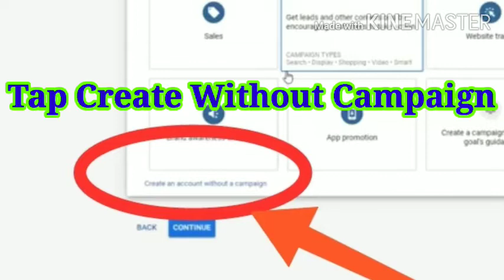PAANU GUMAWA NG INITIAL SET-UP SA GOOGLE ADS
Please Read : Up to 400php per running daysAsk me the link of Google Adwords and Bing Ads if you are interested to join.

DO'S
1. Monitor your Adwords/bing account to make sure it is running or else you don't get paid for the day
2. Inform us if Adwords/bing budget is low already
3. Make sure that bank/paypal account you will give us will not have
any transaction rather than our Google Ads budget transactions wherein
we will deposit money to your accounts because it will get mixed with your money
4. You need to send us screenshots of the following every day:
-Daily Budget Page
-ADs Monitoring Page
DONT'S
1. Use only one device in opening your Google Ads/Bing ads account. Do not access your
account to other devices or else you will be Suspended . Suspended Google Ads/Bing Ads Account ends the Advertising job
2. Never log out in Google Ads/Bing Ads from your laptop or pc. If you want to shut it down just close the browser and shut down your pc/laptop
3. Once they set up an add, make the ad run for at least 30 minutes then you can close your browser
4. You are still allowed to use your Google Ads account but never open it in another device.
HOW TO START:
Fullname:
Skype Id:
Email add:
Anydesk Address:
Anydesk Password:
TeamViewer Address :
TeamViewer Password:
PROCESS
1. Client will create a group conversation in skype/FB messager under your name and will add you and the entire set up team Ex. Ads-Marie
2. Once you have your own ads group convo, send them a message that you are ready for set-up. do it 2x in the morning and 2x in the afternoon. they are very busy setting up ads so they will forget about you if you dont remind them. message them in your group convo
3. Make sure you are ready with your requirements (Google Adwords account, Bing Ads Paypal
4. Client will ask for a code from Anydesk or TeamViewer to access your computer and start setting up ads
5. Client will set an ad for your Google Adwords/Bing Ads. Second part of setting up, they will create their own campaign and set an ad for it
Third part of setting up , they will create an website for the ad, etc. this is called the REAL CAMPAIGN
6. When Client done setup your account, Google Adwords/Bing Ads will review your account. It takes 1-7 days business to get your account approved
7. Account approved will be check every 10pm-7am
Monday-Friday. Saturday-Sunday (optional)
8. Client will be deposit money to your account for the ads.

HOW TO EARN:
1. Ad will start running if your campaign has a click and impression and ads is showing.
2. Client will inform you if your Google Adwords/Bing Ads is working or in review.
3. Account live will be worked by client remotely until morning.
4. device open until client done working with your account. Do not shutdown your device or disconnect the remote access while client is working on your account because it will not be counted for your running days.
5. If your Google Adwords/Bing Ads is working then you have 1 day counted for your payout.
6. Account with click and impression but under review isin your account are not also counted because client cannot work your ads if they are not showing.

Note: Once they remote access your pc, they will not do anything on your device a except to add Ads on your Google Adwords and their Campaign . It's a legit firm doing this ADVERTISING.100% GUARANTEED YOU'LL GET PAID. JUST MAKE SURE YOU ARE ALWAYS ONLINE